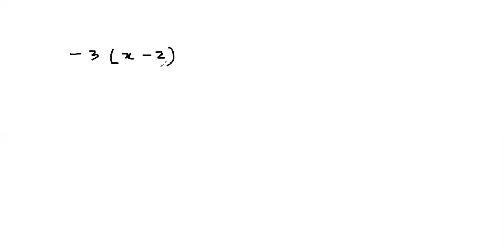Linear Equations - IV